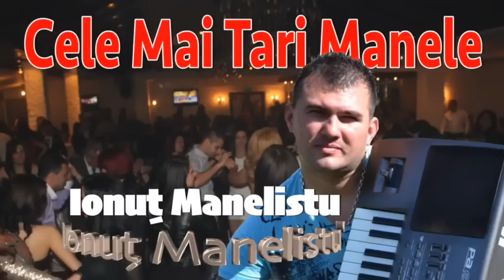Cele Mai Tari Manele cu Ionut Manelistu, Colaj 80 min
1. S-am sa beau
 2. Te cunosc dupa sandale
 3. Sapte frati
 4. Comandante, Comandante
 5. Si cu buzunarul gol
 6. M-am intors acasa
 7. Mi-e poftă de tine
 8. Pentru cine arunc milioanele
 9. Am un milion
10 Mi-am luat amanta
11. Am un baietel
12. Iubi, Iubi
13. Constantine, Constantine
14. De la deal rasare luna
15. Sun sofer